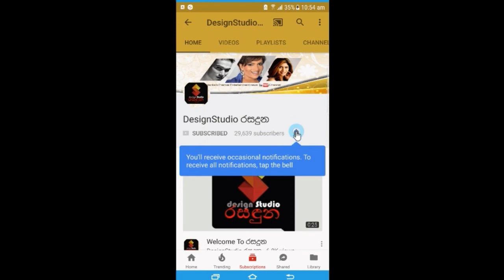ජනප්‍රය නළු ගාමිණි හෙට්ටිආරච්චිගේ එකම පුතු ශක්ති,කලාතරු පිරිවරාගෙන යුග දිවියට Shakthi Hettiarachchi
සුභ මංගලම්!
නැසී ගිය ජනප්‍රිය නළු
ගාමිණි හෙට්ටිආරච්චිගේ ආදරණිය එකම පුතු "ශක්ති",කලා තරු පිරිවරාගෙන යුග දිවියට ගියේ මෙහෙමයි. Shakthi Hettiarachchi Wedding Day
Photography By Studio HD 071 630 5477